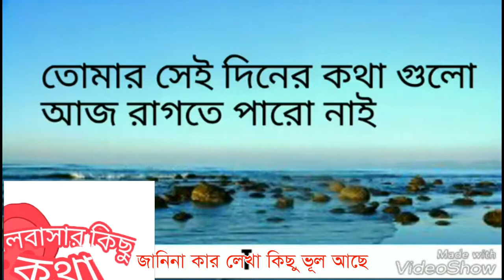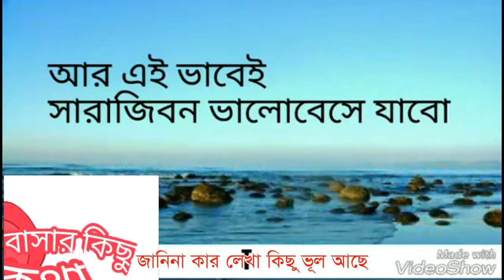chole gele| valobashar kichu kotha 100%crying । shahin official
চলে গেলে । ভালবাসার কিছু কথা। shahin official